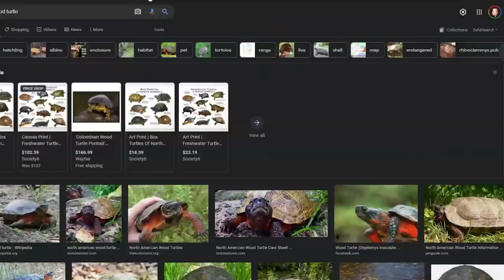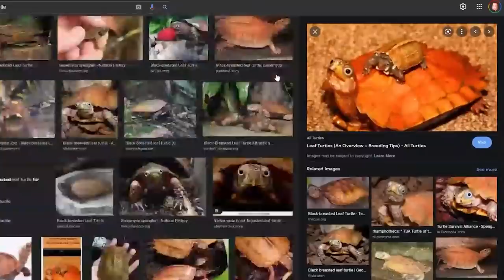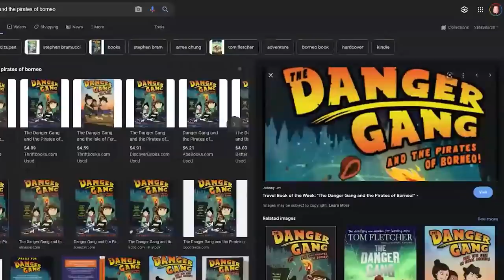TWT #91 - Adventurer & Uproxx Author Steve Bramucci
Fellow adventurer, and story teller Steve Bramucci joins Forrest Galante and the gang to talk about embarking on incredible adventures while traveling the world. Enjoy, brosteners and sisteners! Love you!